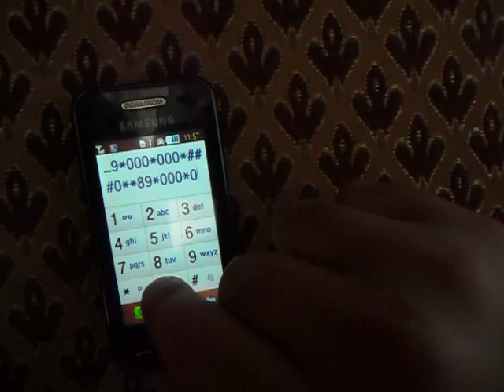Амели - Скрипка и бит (мелодии на клавиатуре телефона самсунг)